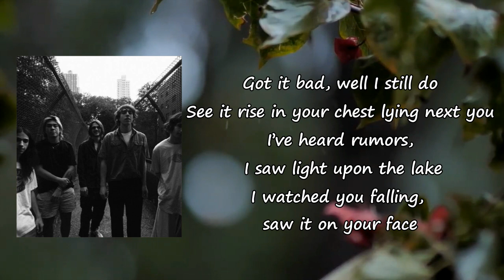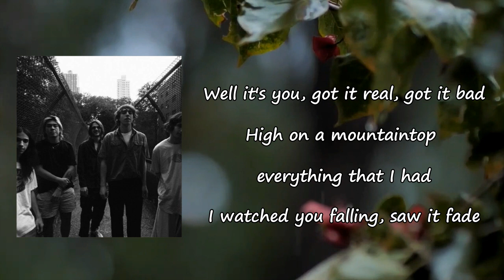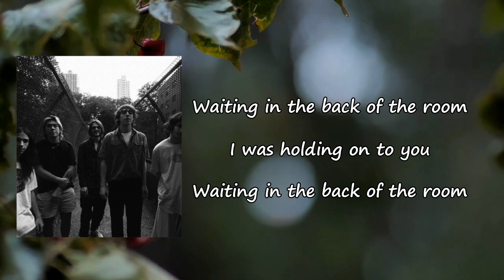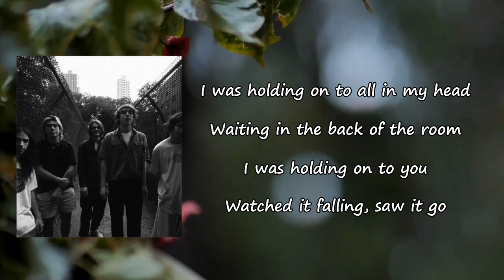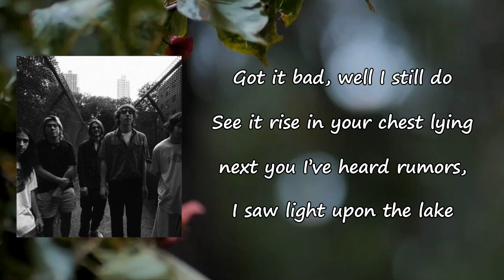Sun June - “Real thing” Lyrics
Songs: Real Thing by Sun June
Album

Real Thing Lyrics:

Got it bad, well I still do
See it rise in your chest lying next you
I've heard rumors I saw light upon the lake
I watched you falling, saw it on your face
Are you the real thing?
Honey I'm the real thing
Darling I'm the real thing
Well it's you, got it real, got it bad
High on a mountaintop
Everything that I had
I watched you falling, saw it fade
I'll be alright
Waiting in the back of the room
I was holding on to you
I was holding on to all in my head
Watched it falling, saw it go